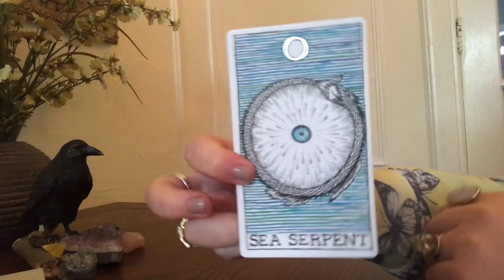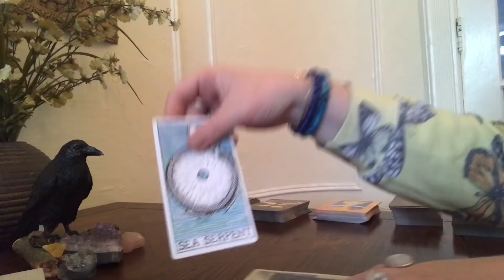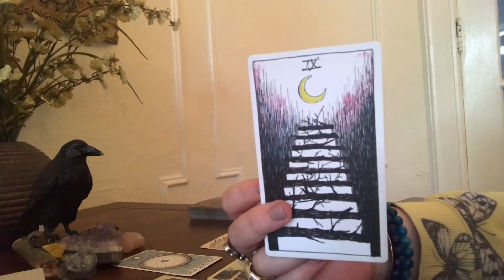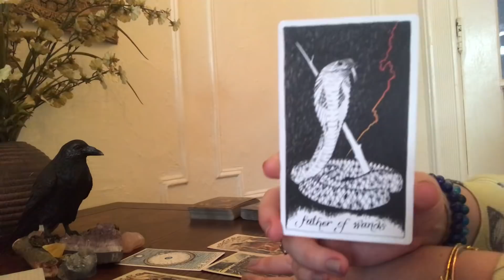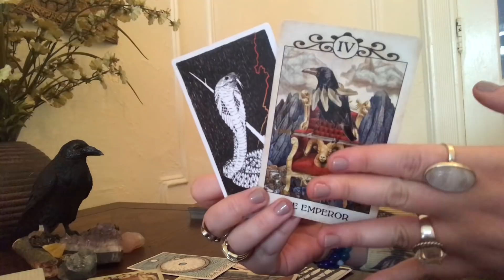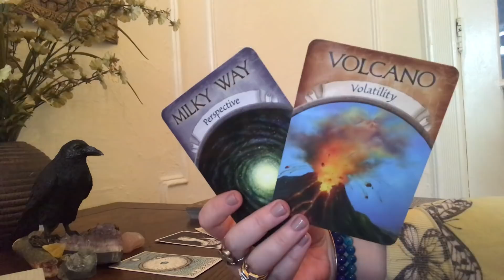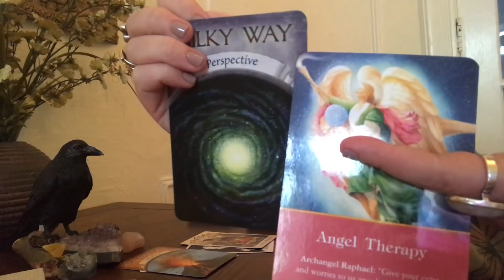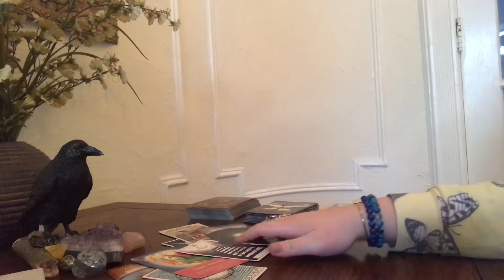LEO-THE RISE OF THE LION! (1ST 1/2 MAY GEN)